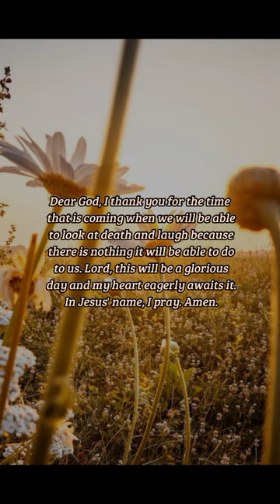BIBLE VERSE OF THE DAY - October 7, 2022 | morning prayer | Your Daily Dose of God's Word.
O death, where is thy sting? O grave, where is thy victory?
-1 Corinthians 15:55

Prayer:
Dear God, I thank you for the time that is coming when we will be able to look at death and laugh because there is nothing it will be able to do to us. Lord, this will be a glorious day and my heart eagerly awaits it. In Jesus' name, I pray. Amen.